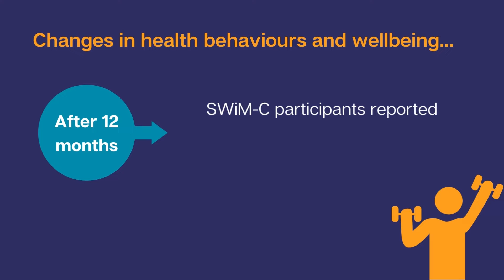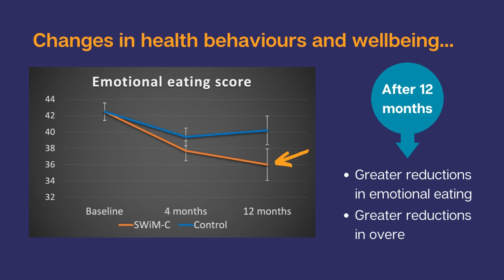How well did the SWiM-C weight management programme support overall health during COVID-19?